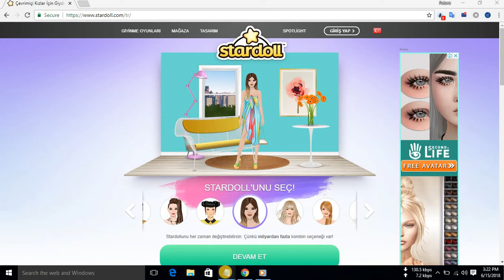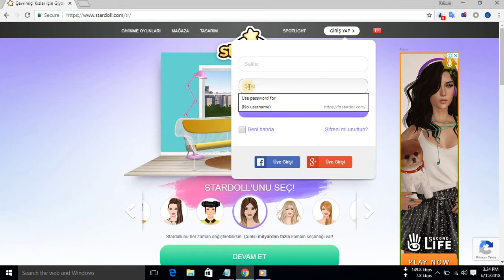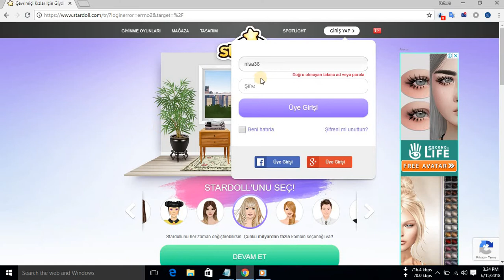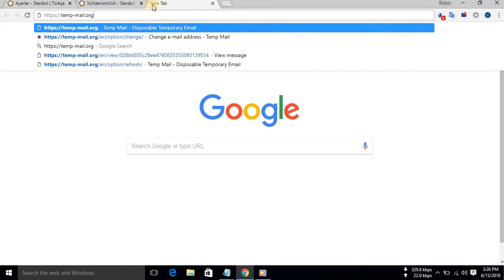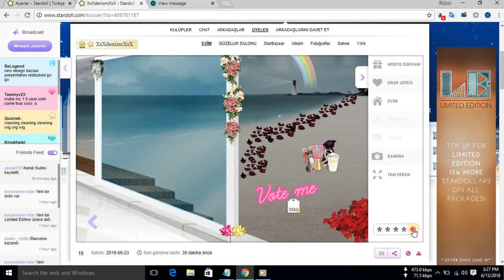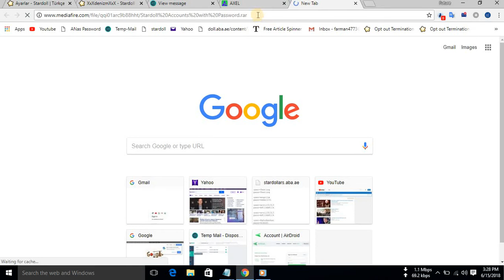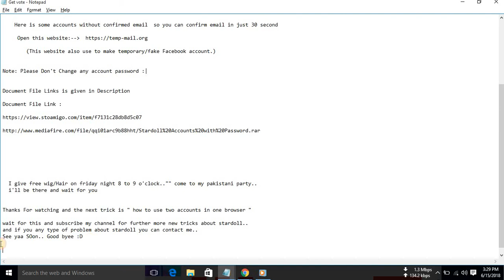How to get many votes on stardoll for NCG/CG | Anas Khan